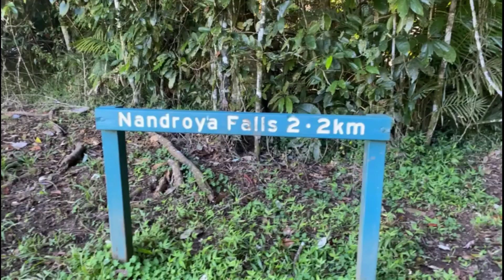Nandroya Falls - Near Cairns - Queensland